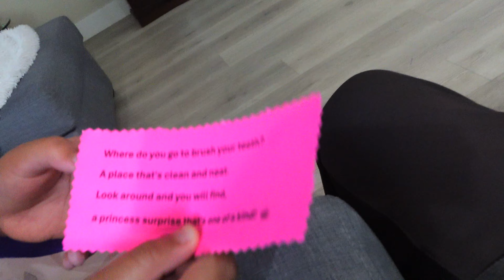Unveiling Hidden Surprises: Join My Enchanting Fairy Treasure Hunt Adventure!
Hi friend! it's me Sabine! Join me on a magical fairy treasure hunt adventure through my house, following fun clues to find surprise toys like Fingerlings, Minnie Mouse, and cutie reveal dolls! 🧚‍♀️✨

This morning, I woke up to find a note on my door telling me to grab the vlog and find my dad to start the treasure hunt! How exciting, right?!

Right away, my dad handed me my first clue: “Where do you go to brush your teeth?” 🦷 Hmmm... could it be the bathroom? I dashed there, and—wow!—there it was: a surprise ball and some sparkly ChapStick. 😍 But that was just the beginning!

Each clue led me to a new spot in the house, from the bathroom to where Barbie lives (my Barbie Dreamhouse, of course!), and then to the kitchen where I bake treats. 🧁🍪 I was running around so much, it felt like I had fairy wings! ✨

At each stop, there were more surprises—like a cutie reveal doll and even a fun Fingerling monkey toy that I’ve always wanted. I couldn’t believe it! I even found a special surprise at my dad’s office, where he makes all his plans and works on important stuff. 📋✏️

Finally, my dad and I ended up in the craft closet. I love making art, so I was so happy to find glittery, colorful goodies there. 🖍️💖 Then, the last clue told me to check my bedroom. After searching high and low, I found a Minnie Mouse toy hiding under my bed! 🐭💕

But wait, there’s more! The clues led us to the shiny table downstairs where Mario was hiding a big surprise—lollipops and cotton candy! 🍬🍭 I love sweet treats, and I couldn’t believe I found them all!

We finished outside by the spa area, where I discovered little fishy and turtle toys. 🐠🐢 It brought back memories of playing with them at my old house. I couldn't believe how many surprises were hidden all around! 🎁

This was the most fun treasure hunt ever, and I loved every moment of it! 💖 Thank you, surprise fairy, for making my day so magical. ✨ I hope you enjoyed coming along with me on this adventure!

And let me know—where would you like the surprise fairy to hide clues next time? Byeee! 💕👋